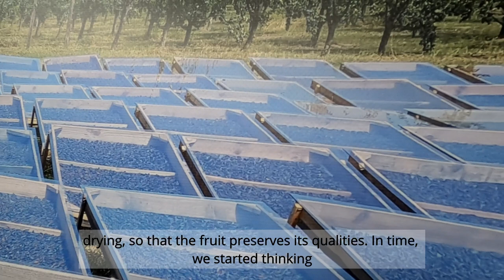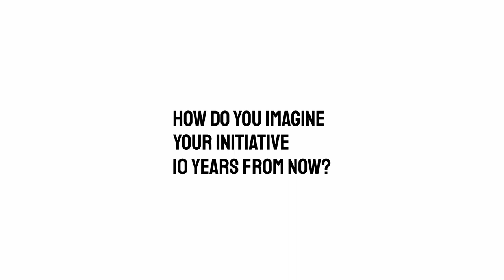Alvanovo - Bulgaria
Alvanovo Organic Orchards is an association of agricultural producers dedicated to the cultivation of pure, ecologically grown and processed fruits and nuts. The orchards of Alvanovo are certified for organic farming and are taken care of in accordance with the extant nature-friendly guidelines and standards. The orchards spread over 192 acres, occupying the land of the old vineyards of Alvanovo, a village in north-east Bulgaria. The fruit and nuts are harvested manually with the seasonal help of the residents of the nearby village of Dulgach. The Orchards produce plum and walnut jams, dried fruit, nuts and essential oils. The oils, which are extracted from the pits of the organic plums without being subjected to thermal processing, are then used for the production of boutique cosmetic products. The company also makes the traditional pistil - a dried fruit paste from plums with no added sugars, considered a traditional delicacy in Bulgaria.